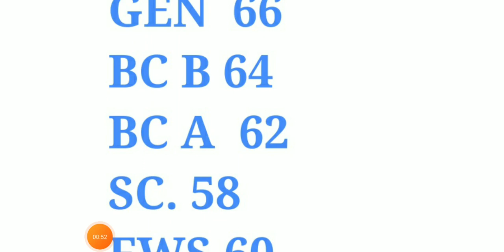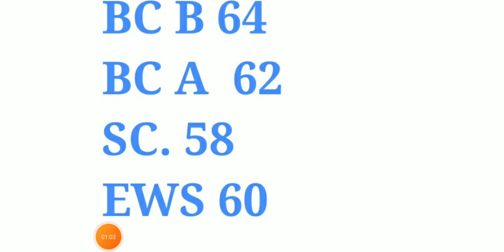Haryana Police Male Sub Inspector Cut Off 2021 | haryana police si cut off 2021 | hssc Si cut off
haryana police si cut off 2021 | hssc si expected cut off 2021 | si haryana police cut off 2021 | haryana police sub inspector expected cut off 2021